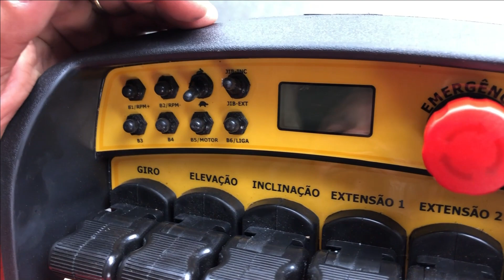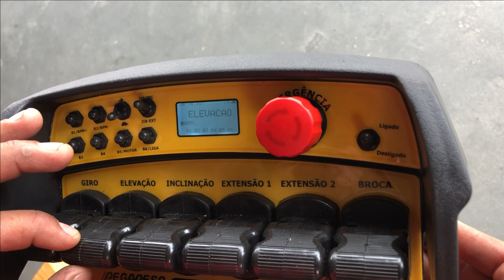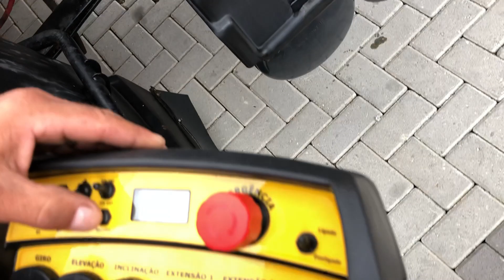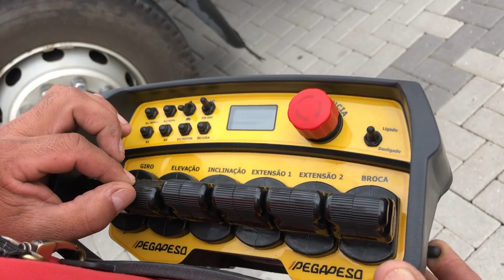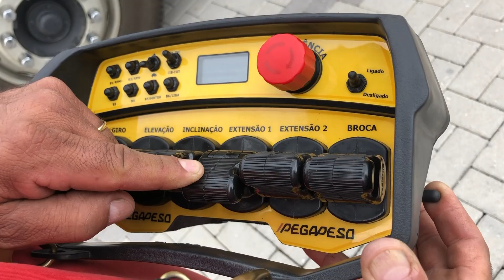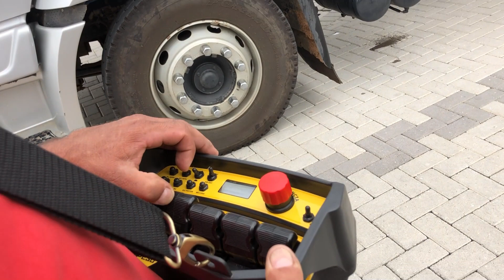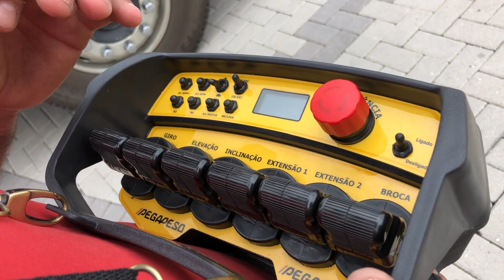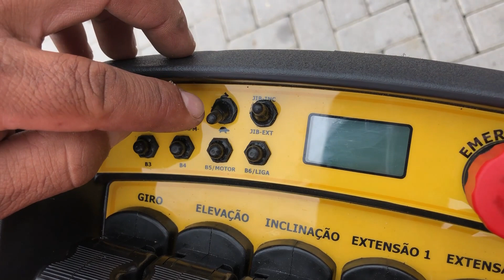APRENDA A USAR O CONTROLE REMOTO E CONTROLE SEU MUNCK A DISTÂNCIA!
CONTATE NOSSOS VENDEDORES:
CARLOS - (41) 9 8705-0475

CONTROLE REMOTO PARA GUINDASTE COM QUALIDADE E RESISTÊNCIA ALTÍSSIMA E COM A MAIS ALTA TECNOLOGIA.

CONTROLE DE LONGO ALCANCE, ACESSÓRIO INDISPENSÁVEL PARA ATENDER A NORMA NR12.
POSSUI PROTEÇÃO CONTRA MOVIMENTOS INVOLUNTÁRIOS A PARTIR DA POSIÇÃO DE REPOUSO DOS OPERADORES, COMUNICAÇÃO POR RÁDIO BIDIRECIONAL E COM SELEÇÃO AUTOMÁTICA E DINÂMICA DA FREQUÊNCIA LIVRE.

ITENS QUE ACOMPANHAM:
– CONTROLE REMOTO;
– RECEPTOR;
– CHICOTE;
– CARREGADOR.